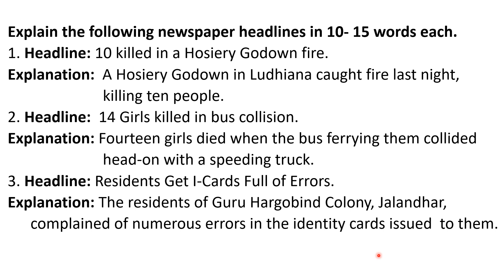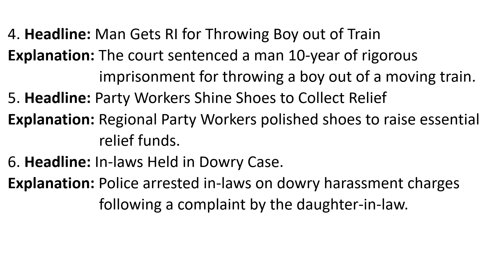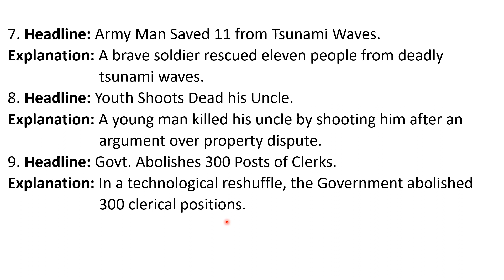8th English Grammar Section II Composition Part I (C) Newspaper Headlines Exercise 1 to 9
PSEB Class 8 English Grammar and Composition Section II Composition Part I (C) Explanation of Newspaper Headlines Exercise 1 to 9